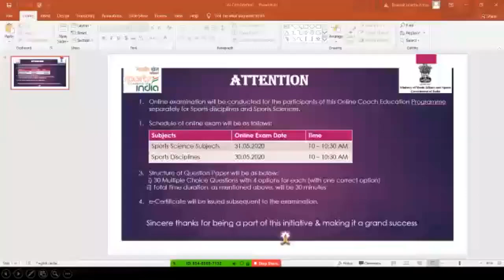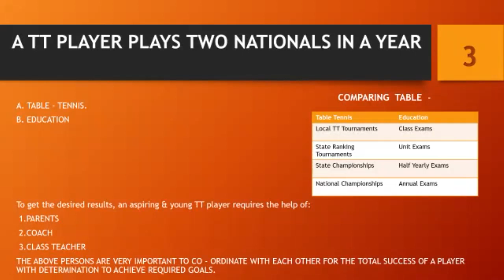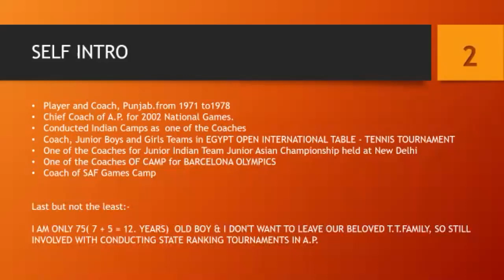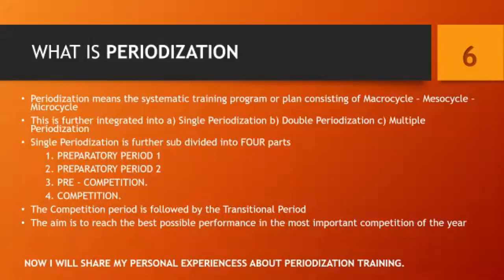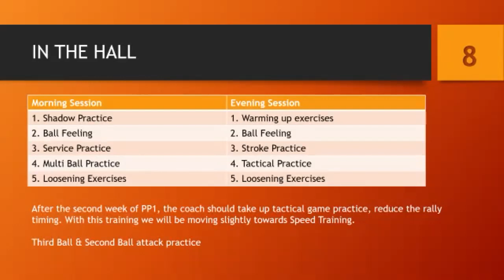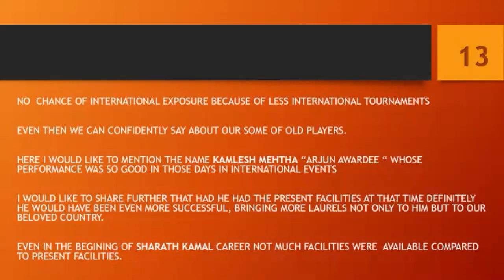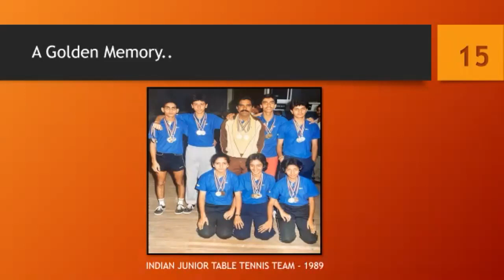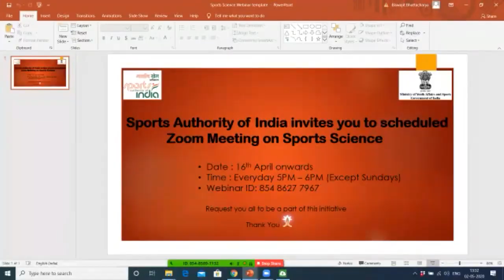Table Tennis, Mr. V Mukkamala, Periodization, 02.05.2020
Table Tennis Zoom Sessions, Online Coach Development Program
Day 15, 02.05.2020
Speaker - Mr. V Mukkamala, Former Head Coach, NIS
Topic - Periodization